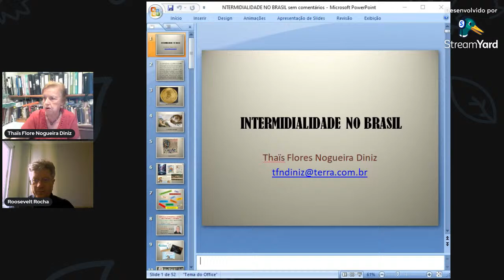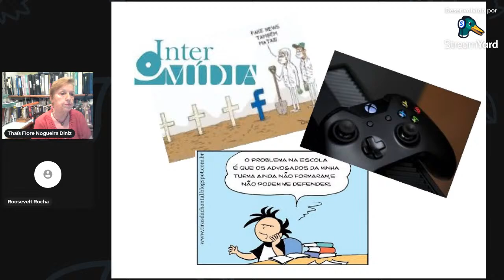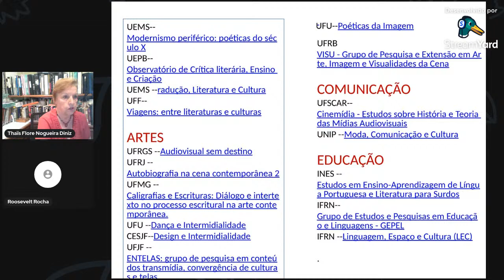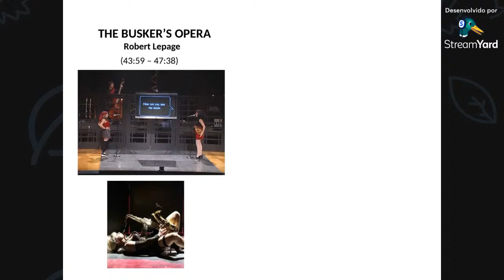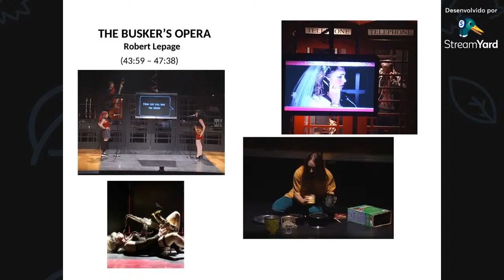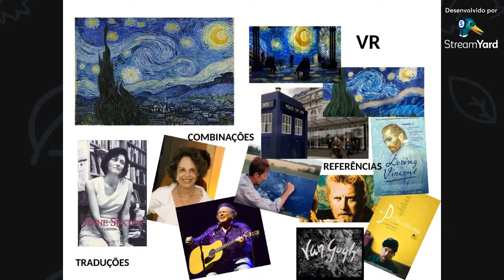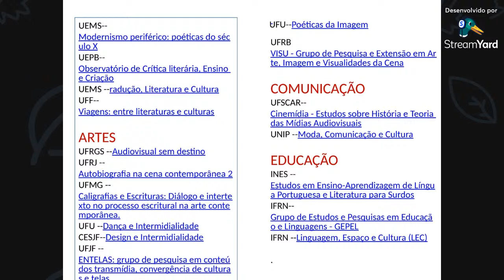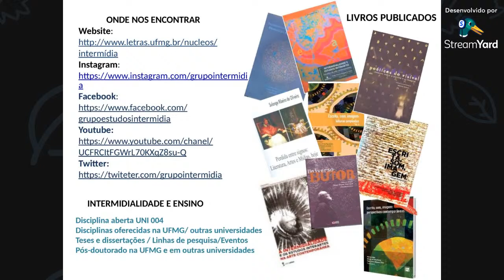[Evento] Um histórico dos estudos da Intermidialidade no Brasil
Palestrante: com a professora Thais Flores Nogueira Diniz (UFMG).
Nessa palestra será apresentado um percurso sobre os estudos de Intermidialidade realizados no Brasil desde as suas origens até os dias atuais, mostrando como a interação entre os Estudos Literários e os modos como os textos são reinterpretados através do cinema, da música, dos quadrinhos, do teatro e outras mídias é produtiva e constitui-se num importante campo de investigações.